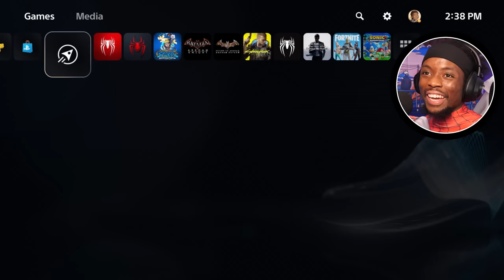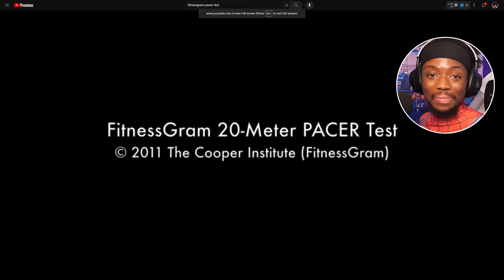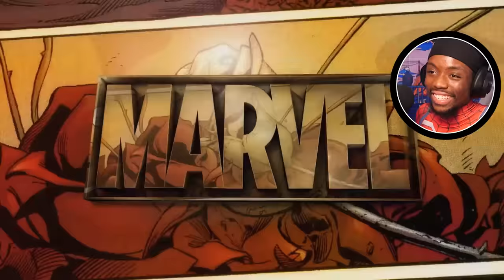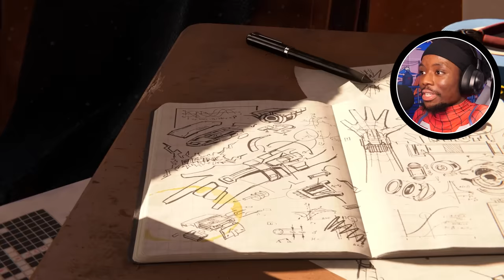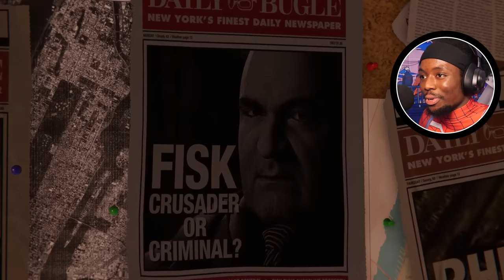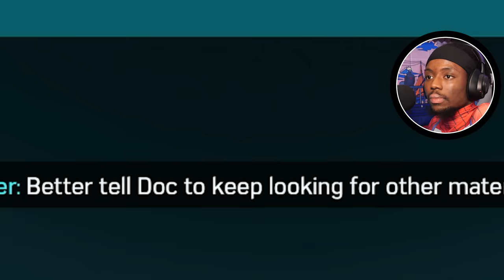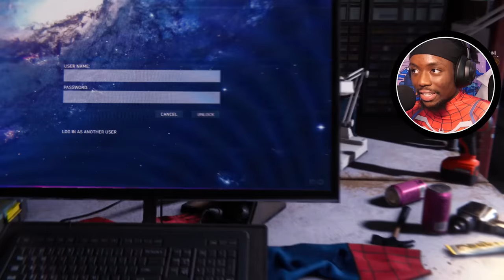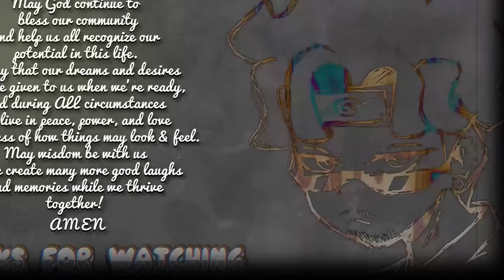I PLAYED SPIDER-MAN REMASTERED FOR THE FIRST TIME AND LOVED IT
Ladies & Gentlemen...
Today we embark on the beautiful journey that is
Spider-Man Remastered